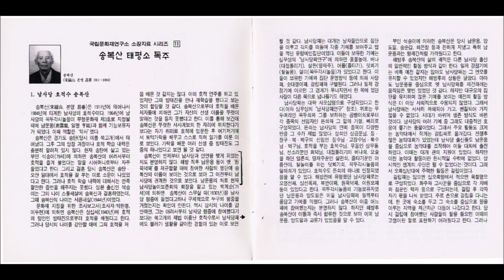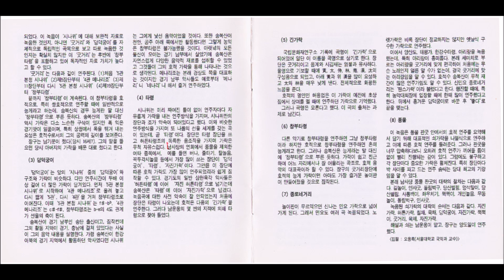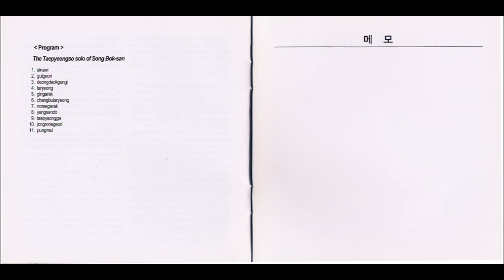송복산 태평소 독주 中 긴가락 / 국립문화재연구소 소장자료 시리즈 11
음반명 : 국립문화재연구소 소장자료시리즈 11 송복산 태평소 독주
음반번호 : KICP-025
제작/기획사 : 국립문화재연구소
녹음시기 : 1973년
발매시기 : 2000년

긴가락
태평소 : 송복산

집필 : 오용록(서울대학교 국악과 교수)

2. 호적과 호적 음악

호적은 다른 이름으로 ‘날라리’, ‘쇄납’, ‘태평소(太平簫)’ 등으로 불린다. 호적(胡笛)이라는 이름이 암시하듯 이 악기는 고려말 원나라 점령기에 들어온 악기로 추정된다. 이후 위로는 궁중에서 아래로는 향촌까지 폭넓게 수용되었다. 호적은 어느 악기도 흉내내지 못하는 큰 음량으로 인해 야외에서 즐겨 연주되었고, 특히 장쾌한 호령조 성음으로 인해 군문(軍門)을 상징하는 악기로 자리잡았다.
악학궤범에 의하면 호적은 오매(烏梅), 산유자(山柚子), 대추나무, 황양(黃楊) 같은 단단한 나무를 쓰고, 상단에 동구(銅口)를, 하단에 동팔랑(銅八朗)을 댄다고 했다. 동구에 갈대서를 꼽고 김을 넣어 소리를 낸다.
호적의 지공은 피리와 같이 모두 여덟인데, 제2공은 뒤쪽에 있다. 모두 막으면 ‘7관’이라 하는데 이러한 운지법은 흔히 쓰지 않는다. 일반적으로 뒷 지공과 앞 지공 다섯을 막는 운지법을 즐겨 쓰며, 이것을 ‘5관’이라고 한다. 5관법의 경우 뒷 지공은 왼손의 모지로, 앞의 첫 지공은 왼손의 식지로, 둘째 지공은 왼손의 장지로, 셋째 지공은 오른손의 식지로, 넷째 지공은 오른손의 장지로, 다섯째 지공은 오른손의 무명지로 짚는다. 송복산의 호적 연주를 늘 듣고 자란 남기문에 의하면 송복산도 5관법을 썼다고 한다.
전통사회에서 소리꾼은 취미와 소질만 있으면 누구나 될 수 있었다. 하지만 기악 연주는 달랐다. 상류층이 즐기던 풍류를 제외하면 거의 예외없이 기악 연주자는 세습 가계에서 나왔다. 궁중이나 군문에서 녹을 먹는 악사로부터 민간에서 삼현을 치는 악사까지 대부분이 그랬다. 그러나 예외가 있으니 바로 송복산과 같은 호적수였다. 민간의 호적수는 세습 악사가 겸하기도 했지만 자생적인 연주자도 많았다는 것이다. 그만큼 호적 연주의 수요가 많았다는 뜻이기도 하다.
중요무형문화재 제104호 서울새남굿 악사이면서 호적의 명인이기도한 허용업(54세)에 의하면 서울ㆍ경기에도 이런 호적수가 많았다고 한다. 이런 사람을 ‘호적쟁이’라 불렀는데 민간에서 큰 행사가 있을 때에 불려 다녔다고 한다. 즉 정월 대보름 윷을 노는 척사대회나 한여름의 복놀이 때, 활쏘기 갈 때, 집안 잔치 때, 절에서 재 지낼 때에 불려 갔고, 특히 부자집에 호상이 나면 상여 나갈 때에도 갔는데 이것을 “줄무지 걸렸다”는 표현을 썼다고 한다. 송복산이 남긴 녹음 중에 곡명이 미상인 곡이 하나 있는데 바로 이 곡이 상여를 맬 때에 연주하던 곡이라는 점으로 보아 송복산도 이런 민간의 호적수로 폭넓은 활동을 했음을 알 수 있다. 호적 음악도 삼현육각처럼 중요한 민간 음악의 하나였지만 사회적 수요가 없어지면서 역사의 저편으로 사라진 그런 음악이 되고 말았다. 오직 농악판에서만 그 마지막 소리를 들을 수 있다.

3. 악곡 해설

⑸ 긴가락
국립문화재연구소 기록에 곡명이 ‘긴가락’으로 되어있어 일단 이 이름을 곡명으로 삼기로 한다. 장단은 굿거리이고 음계와 시김새는 염불과 유사하다. 율명으로 기보할 때에 黃, 太, 仲, 林, 南, 潢, 汰의 구성음으로 되었고, 아래 黃과 위 潢을 많이 요성하고 太와 林을 매우 낮게 낸다. 전체적으로 화평한 느낌을 준다.
호적의 명인인 허용업은 이 가락이 예전에 초상집에서 상여를 멜 때에 연주하던 가락으로 기억했다. 그러나 곡명은 모른다고 했다. 이 곡의 출처는 과제로 남긴다.